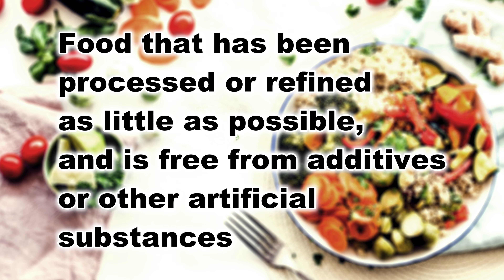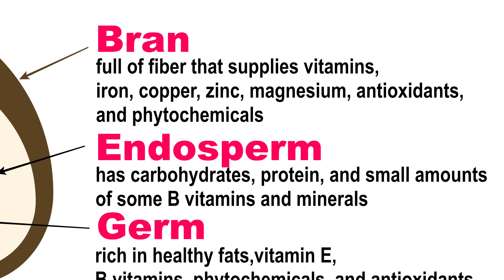Are Wheat Flour and Rice Really Whole Foods? Discover Anti-Inflammatory Alternatives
People often consume wheat flour and rice, believing them to be whole foods. But are they truly whole? In this video, we'll explore the misconception around these staples and introduce you to a variety of genuine whole foods known for their anti-inflammatory properties.

RECOMMENDED VIDEOS:
What are whole foods? Are wheat flour and rice whole foods? Foods to eat to reduce inflammation.